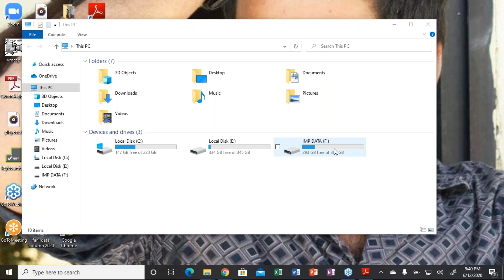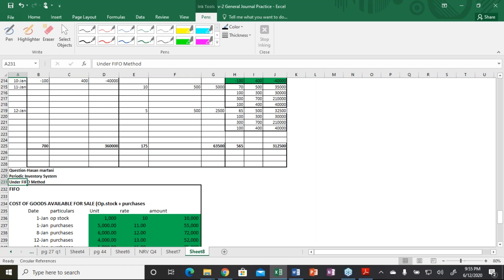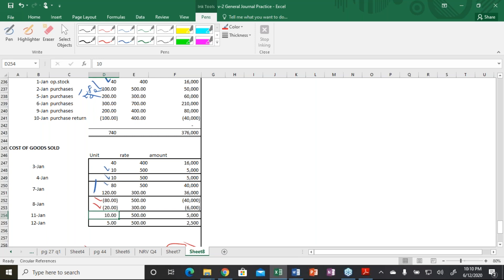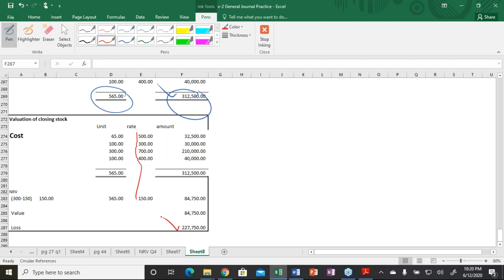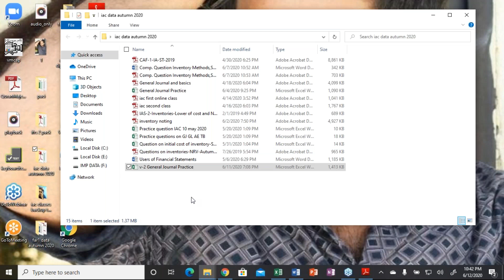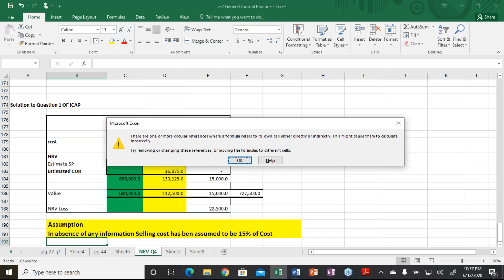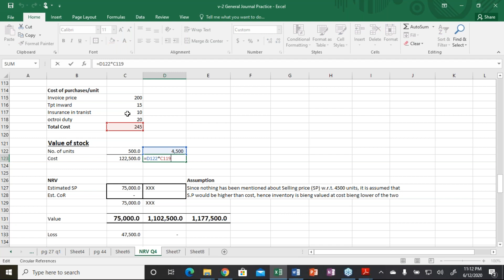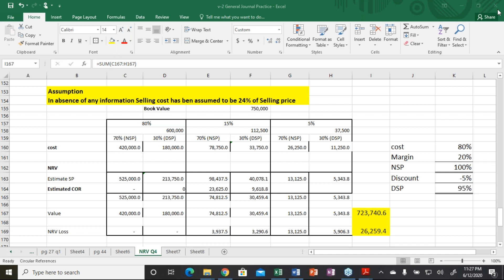37th Class of CAF 1 IAC By Sir Hassan Marfani Reg + Ref